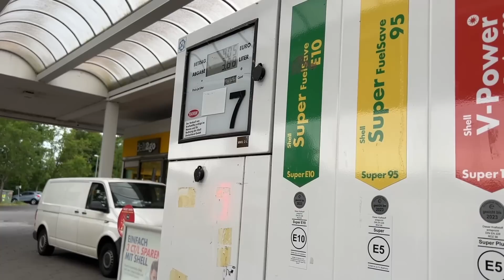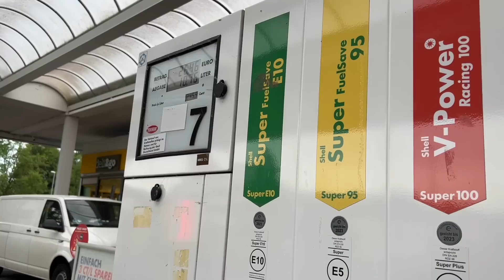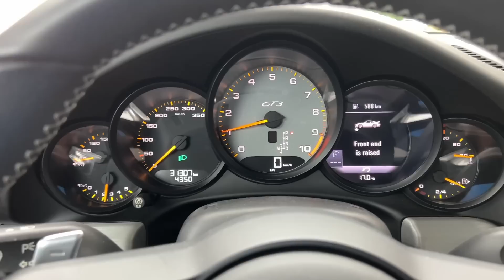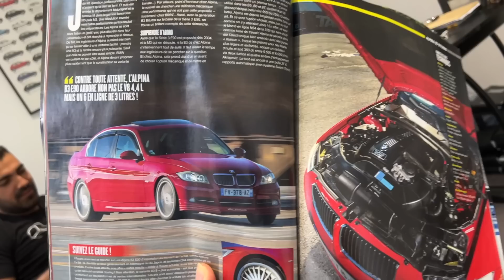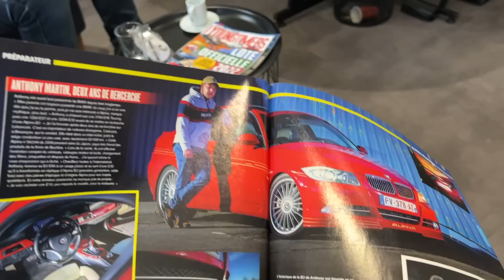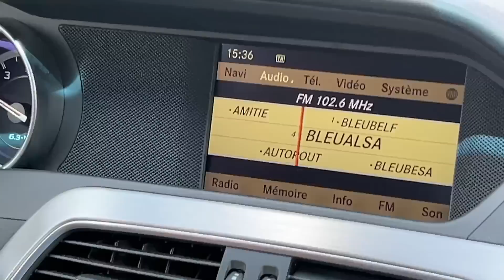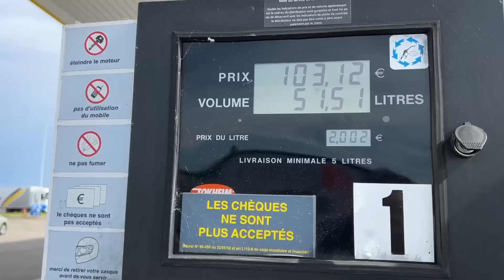Almanya-Fransa-Isvicre Müşterilerime Ziyaret | 3. Bölüm | Kullanamadim C63 Ltd i Fransada Kullandim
Yıllardır Alışveriş Yaptığımız Müşterilerime Ziyaret.

Showroom of Premium Car
Extenz Cars
CalisCars